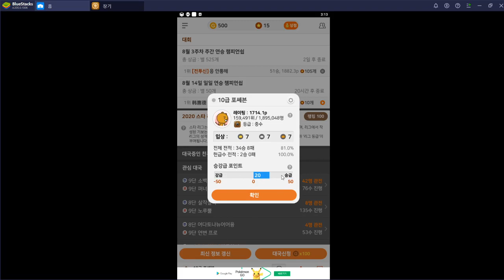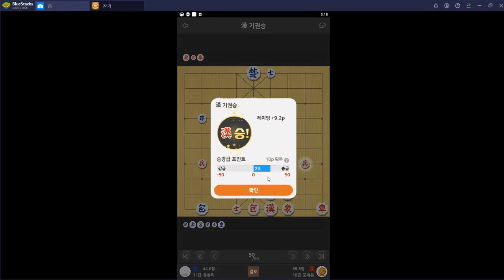[포쎄븐의 원앙마장기](vs 원앙마) 50수만에 완승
1. 카카오장기 친구추가를 해주세요. "포쎄븐"